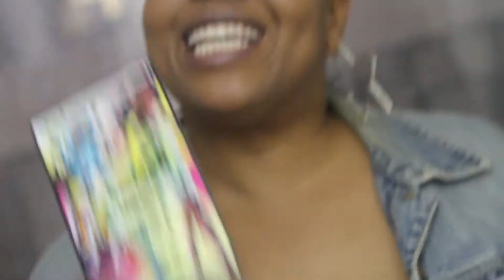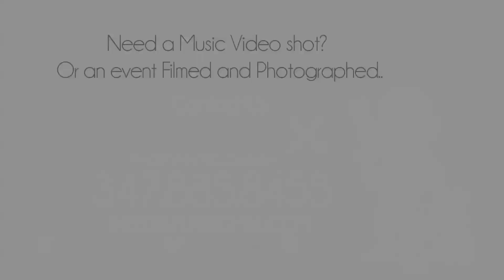Summer Fest PRESENTED by them Airitout Gyrllz jULY 12,2014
July 12th doors open up at 5:30 the Concert Kicks off at 6pm Oberia D. Dempsey 127 west 127th street we rock until 9pm! Lots of talent in the building. Come support our efforts to support you!! Follow us in Instagram @AIRITOUTSHOW AND GET TO KNOW US!! We do it for the arts!!! The Airitoutshow is a radio, cable,youtube, and Live event type of biz!! Behind the scenes an Illflix fix, radio love Djtop10! This year's summer fest sound provided by Burn U's LaRUE MARLOW AND dj Ace !! AIRITOUTSHOW @GMAIL.COM DEADLINE WED JULY 9TH!!